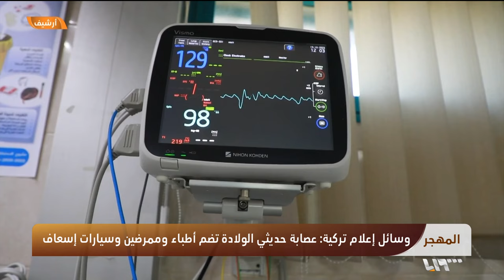تطورات قضية عصابة "حديثي الولادة" في تركيا وأطفال سوريون بين الضحايا | المهجر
تطورات قضية عصابة "حديثي الولادة" في تركيا وأطفال سوريون بين الضحايا